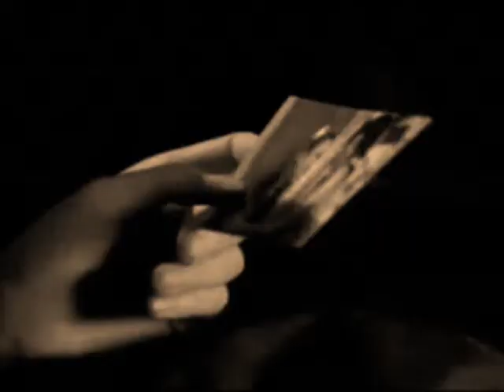Have yourself a Merry little Christmas - nat and alex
Hey guys!! It's POLARBEARS61.
I'm really sorry for posting it a day early, im supposed to post it on monday. But, I probably won't have enough time to upload it tomorrow, so I will upload it today!

its basically about Nat and Alex are thinking of getting the band back together for christmas, and they're thinking about all the good times they had i guess:P and Nat tries to get Rosalina back, but she's still dating the french guy which causes some sadness.

-polarbears61 (Anna)
hope you like the vid! I made for all you youtubers out there!!

;D